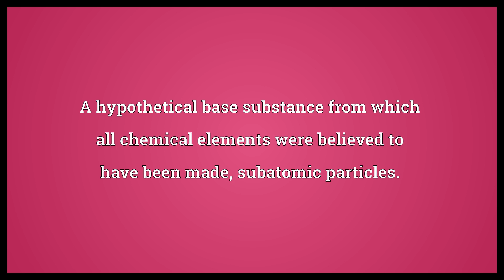Protyle Meaning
Video shows what protyle means. A hypothetical base substance from which all chemical elements were believed to have been made, subatomic particles..  Protyle Meaning. How to pronounce, definition audio dictionary. How to say protyle. Powered by MaryTTS, Wiktionary